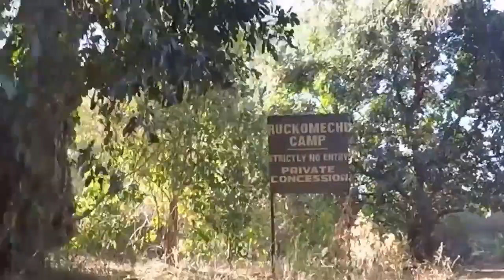Mana Pools- Kuaga (Sonny Alven Remix) HD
A few short videos that have been taken over the last few months and linked together.